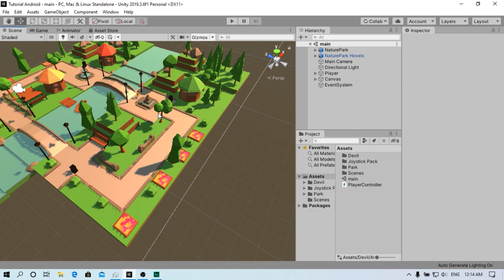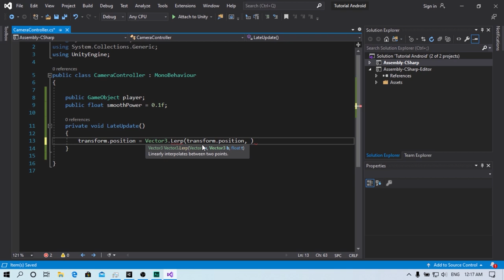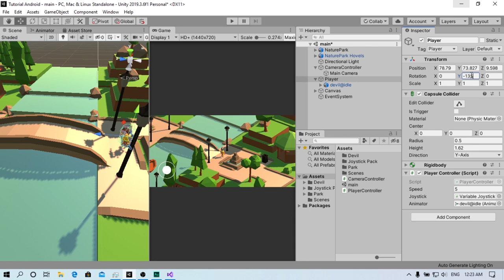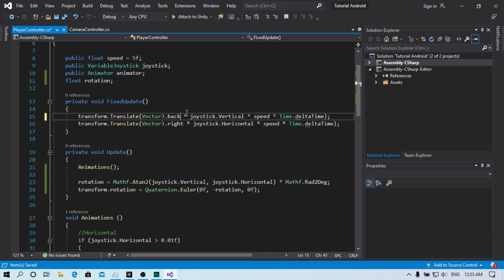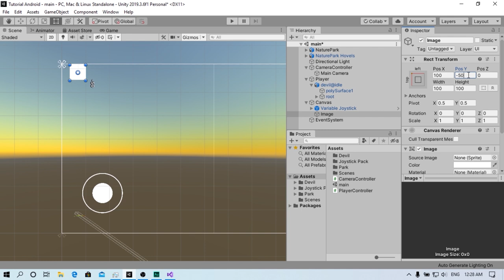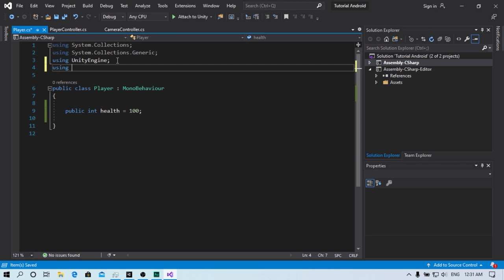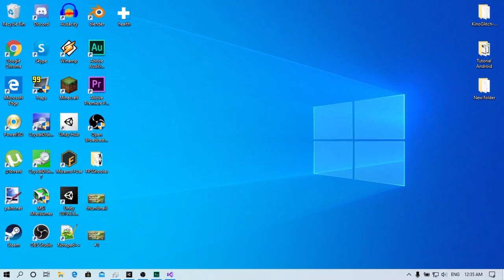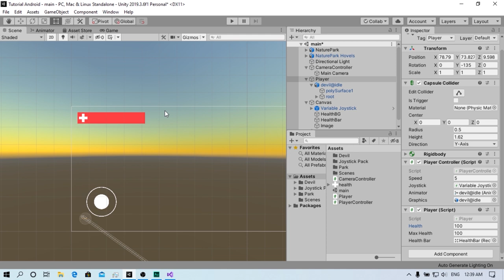CUM SA FACI UN JOC PE ANDROID | UNITY | #2 | MISCAREA CAMEREI SI SISTEMUL DE VIATA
In aceasta parte din seria mea despre cum sa faci un joc pe android in unity va voi arata cum am facut sistemul de viata al caracterului, si sistemul prin care putem misca camera. Nu uitati sa va abonati pentru mai multe video-uri si sa dai like.
🔹MAI JOS AVETI TOATE INFORMATIILE DE CARE AVETI NEVOIE
▶PROGRAME PE CARE LE FOLOSESC:
✅UN SHARE NU STRICA SI M-AR AJUTA ENORM DE MULT